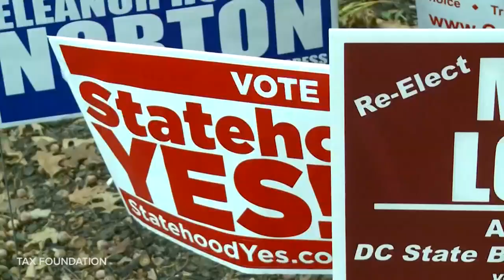Here are the things you need to know about DC statehood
House to vote on D.C. statehood